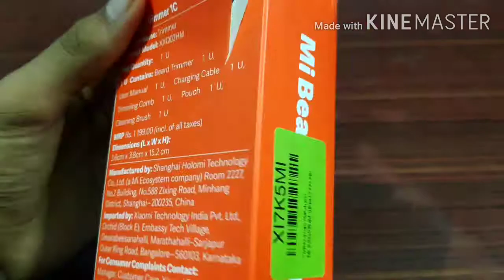Xiaomi Mi Beard Trimmer 1C Unboxing 2020 | VloggerYash 👍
Plz watch whole video

Make this YouTube family 1k plz